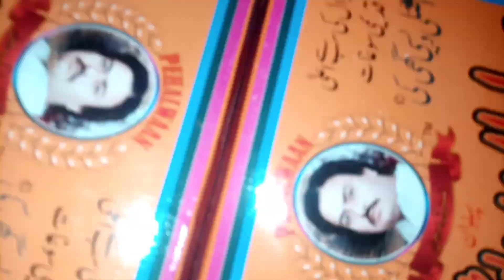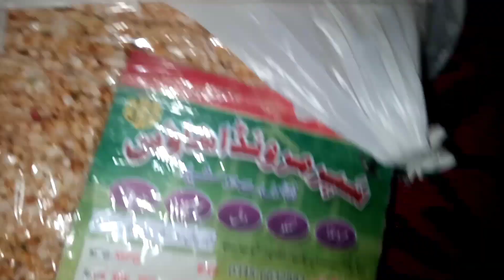Aapi Karachi Ja Rahi Hain 😭| Aapi Nay Lasagna Bnaya |meri life vloge